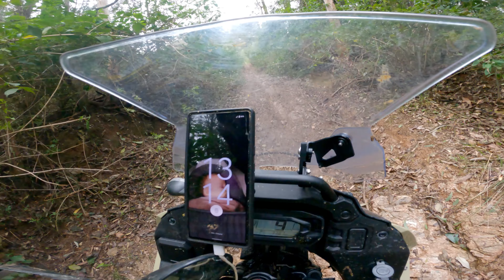Stock vs Modified | Is it really better?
Let's take my modified KLR 650 on a stupidly tough trail to see how it compares to the stock KLR. If you remember, not long after I got the KLR I took it on this same trail and got stuck for hours! Let's try it again with some mates to compare.

Buy me a beer! Donate me some beer (or fuel) money and help me create more content.